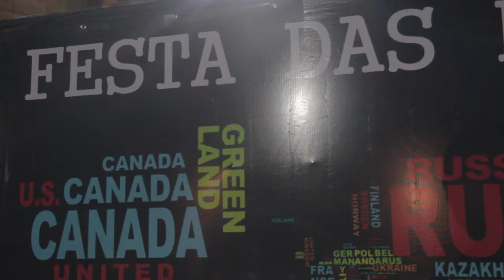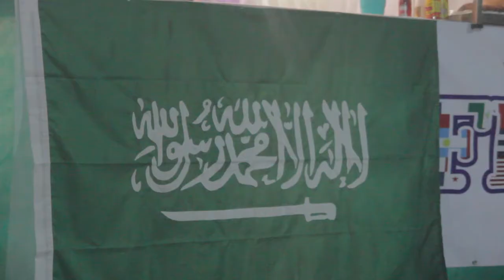Festa das Nações 2018 | PIBVK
Aconteceu nesse final de semana nossa segunda Festa das Nações. A idéia veio para ajudar os missionários pelos meses de Missões Mundiais!